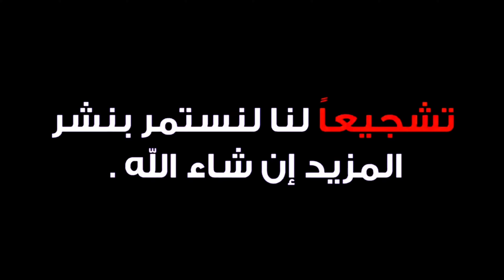"استعدادات الاهلي ومودرن سبورت قبل المباراة |تشجيع الجمهور وتالق الفريق"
في هذا الفيديو ناخذكم في جولة خاصة لاستعدادات الاهلي ومودرن سبورت لاحماء قبل المباراة •ستشاهدون كيف يتفاعل الجمهور ويشجع الفريق بحماس . لاتنسوا الاعجاب بالفيديو  والاشتراك في القناة وتفعيل جرس الاشعارات ليصلكم كل جديد